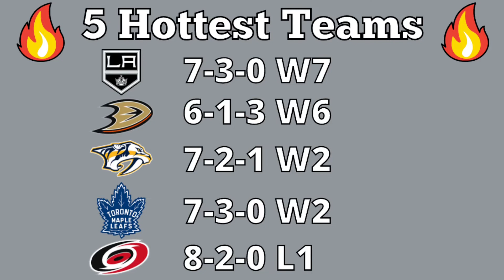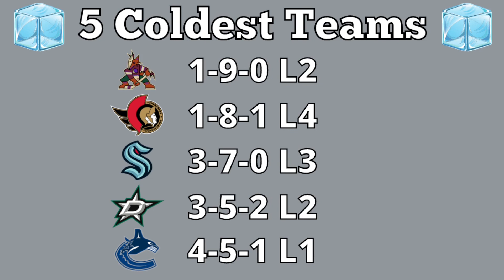5 Hot and Cold NHL Teams November 13, 2021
Here are the 5 hottest and 5 coldest NHL teams right now, including the Los Angeles Kings, Toronto Maple Leafs, and Seattle Kraken

Thank You to Superstar Members: Danny Jaillet, 100% Dork, chris, Gerry DeViller, יוסי יושע, Connor Leake, AceofSpades, and Trevor